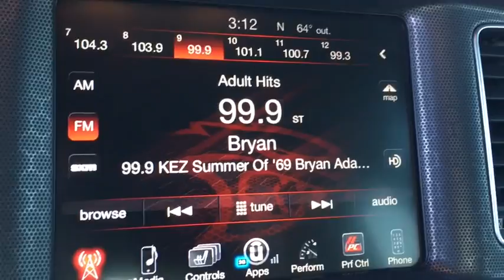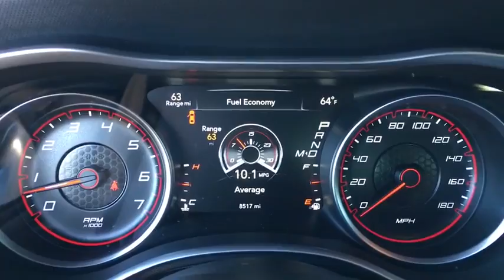2016 Dodge Charger Phoenix, Scottsdale, Peoria, Tempe, Gilbert, AZ N23757A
Used 2016 Dodge Charger
2016 Dodge Charger R/T Scat Pack - Stock#: N23757A - VIN#: 2C3CDXGJ9GH271058

Pinnacle Nissan
7601 E Frank Lloyd Wright Blvd

#1 Nissan Certified Store in Western Region! Recent Arrival! New Price! Clean CARFAX. Black w/Sport Cloth Seats or Alcantara Suede/Nappa Leather Seats or Sport Leather Seats w/Met. Accents. Priced below KBB Fair Purchase Price! Odometer is 809 miles below market average! Granite Pearlcoat 2016 Dodge Charger R/T Scat Pack SRT HEMI 6.4L V8 MDS RWDAwards:* ALG Residual Value Awards , Excellent selection of New and Used vehicles, Financing Options, Serving Scottsdale, Phoenix, Peoria, Mesa, Gilbert, Chandler, Tempe, Surprise.